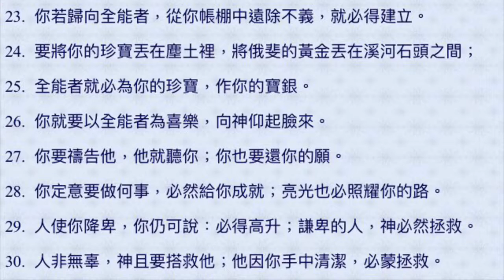有聲聖經 約伯記 22 （國語女聲）